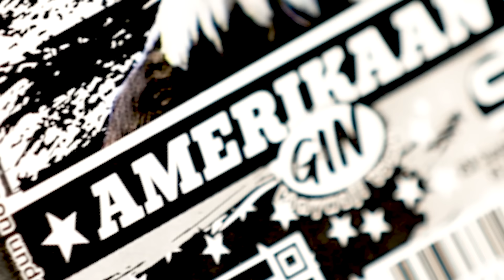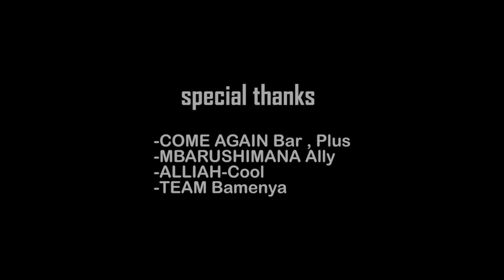BAMENYA SERIES S11 EP 19 ll MONEY🤑💲BYAKOMEYE Kecapu muburakari bwishi 🥵 KEZA byamuyobeye 😭😭